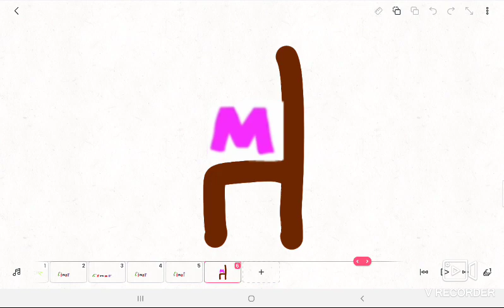Cinar 0:Old Logo